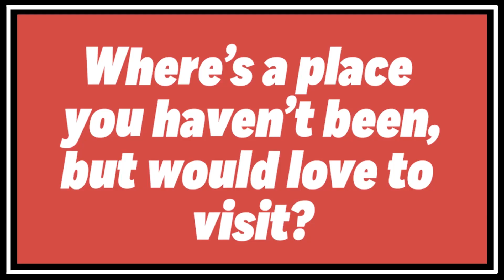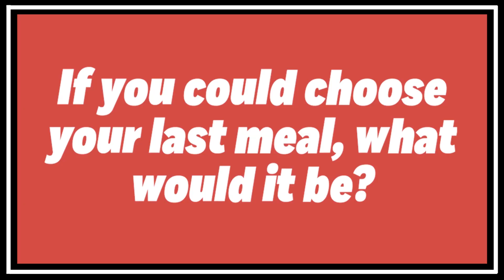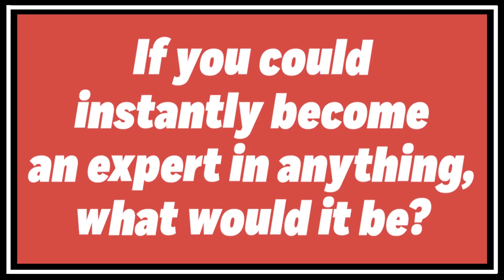Carnifex Singer Wrote 'Indiana Jones' Fan Fiction as a Kid | Off the Record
Carnifex singer ScottIanLewis goes OffTheRecord, revealing his favorite fictional hero, which Disney movie is the most black metal + more. New album WorldWarX out now.